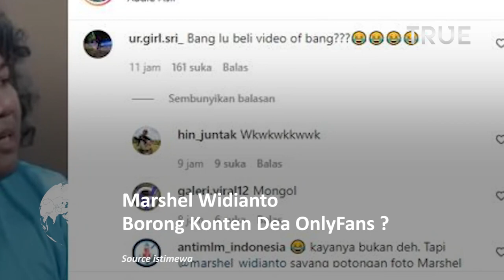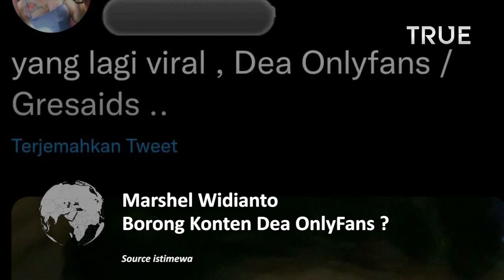Marshel Widianto Borong Konten Dea Only Fans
Marshel Widianto Borong Konten Dea OnlyFans?

Netizen ramai memenuhi kolom komentar Instagram Marshel Widianto.

Komika yang tengah naik daun itu, mengaku susah berkomentar.

Marshel Widianto mengaku sulit untuk berkomentar. Sang komika mengaku pusing.

Instagram Marshel Widianto juga ramai komentar soal sosok komedian M pemborong 76 konten Dea OnlyFans.